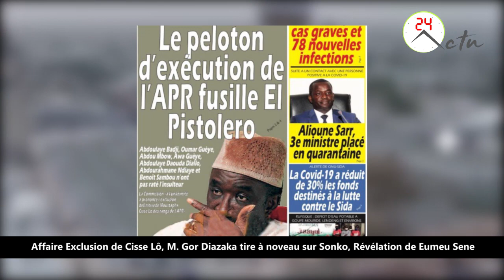Exclusion de Cisse Lô, Diazaka tire à noveau sur Sonko, Révélation de Eumeu Sene sur le meurtre ....